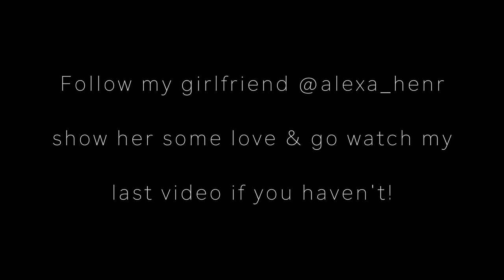BROKEN TV SCREEN PRANK ON GIRLFRIEND (hilarious) | Luis Angel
I pranked my girlfriend into thinking I broke her TV lol. watch the whole video to see her hilarious reaction!

Follow me on instagram! @louloubreh
Find me on snapchat! @uncle_lu
You have twitter?? Find me there too! @louloubreh

Follow my girlfriend @Alexa_henr